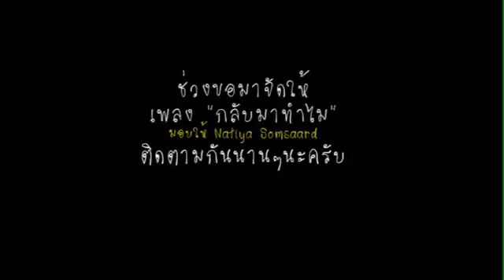ร้องเพี้ยนมาก เขิลจัง...